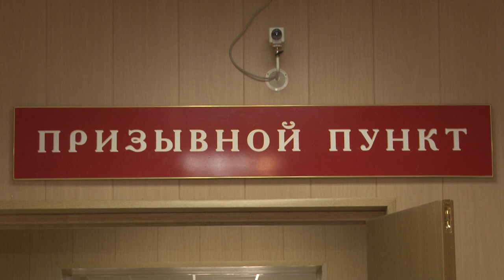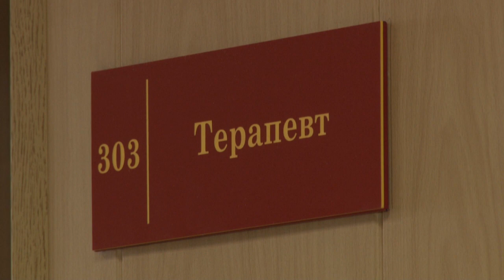Весенний призыв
30 марта Президент Владимир Путин подписал указ о начале армейского призыва. Как и в прежние годы, весенняя кампания начнется 1 апреля и завершится 15 июля. Но небольшие изменения все-таки есть.